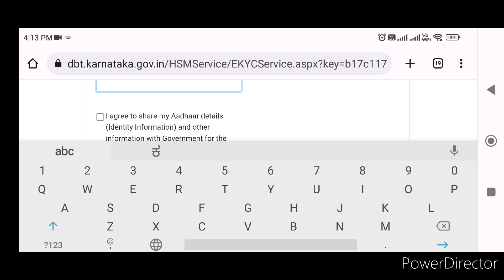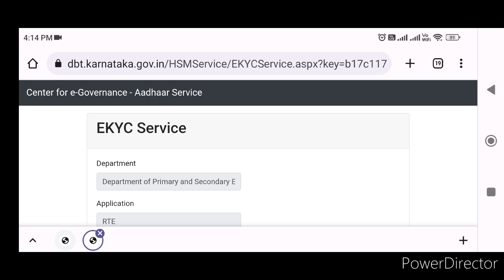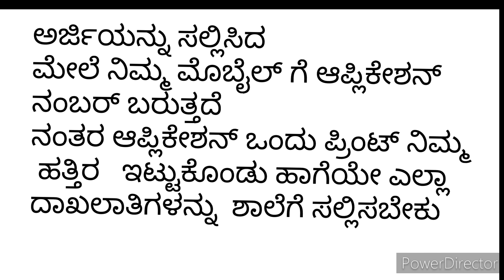RTE 2023 Online Application started|How to fill RTE 2023| ಹೇಗೆ ಆಟಿಇ 2023ರ ಅರ್ಜಿಯನ್ನು ಸಲ್ಲಿಸುವುದು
RTE 2023 Online Application Started|How to fill RTE application 2023|Rte online application link
how to apply rte admission 2023-24/ rte apply online 2023 24/ rte new update 2023/ rte latest update
Hello everyone
Welcome to @eeracreations
rte apply online 2023 24
rte new update 2023
rte latest update,
rte admission 2023-24,
rte admission latest news,
rte admission date 2023,
rte karnataka,rte admission today news,
rte official website,
rte school admission,
rte form online 2023-24,
rte reservation new update 2023,
rte online form 2023 24,
private school free admission,
rte school karanataka,
rte online application,
rte admission 2023-24 karnataka in kannada

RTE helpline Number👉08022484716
RTE2023-24
HowtofillRTE 2023